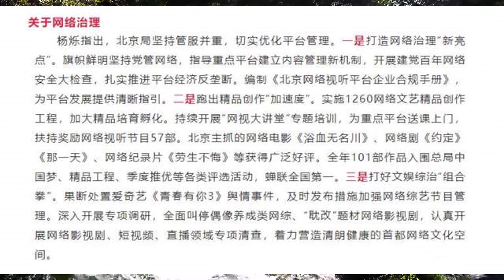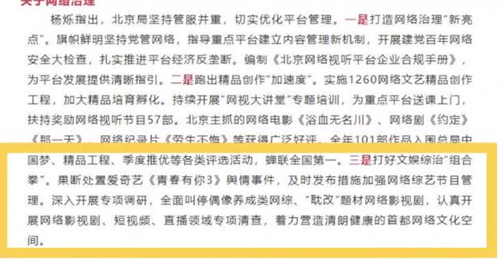肖战王一博之流再难出现, 他俩总是让我心烦意乱, 两人很帅 - 俊朗 - 娛樂新聞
肖战王一博之流再难出现, 他俩总是让我心烦意乱, 两人很帅 - 俊朗 - 娛樂新聞, 非常感謝.